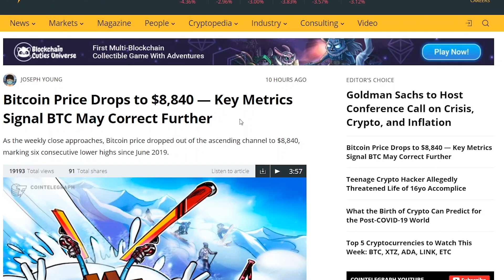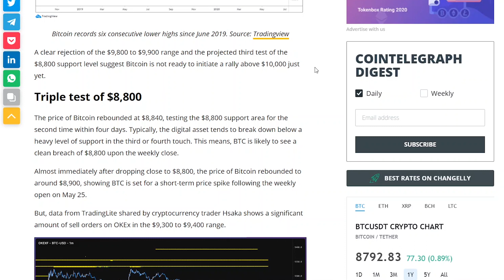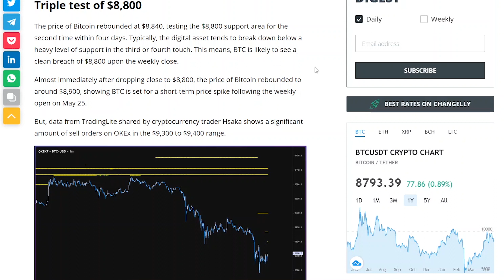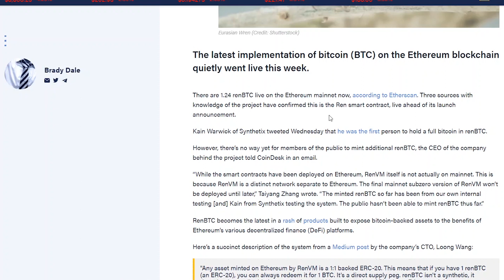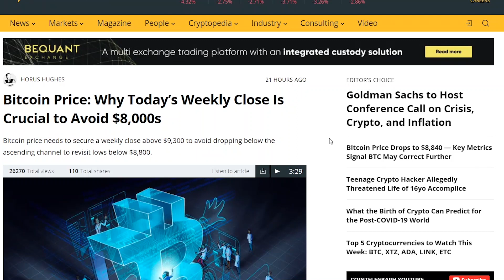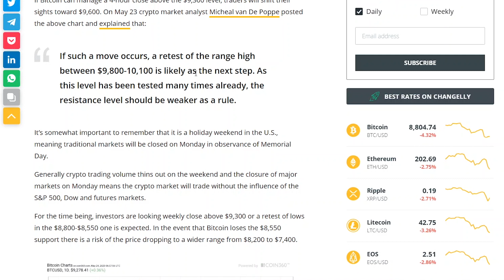Bitcoin Drops Below $9,000 - Bitcoin Today [May 25 2020]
Bitcoin drops 5% below the $9,000 barrier and we could see lower prices close to $7,500. RenBTC is released on a trial basis. All the top crypto news everyday.

Article 1 - Bitcoin Price Drops to $8,840 — Key Metrics Signal BTC May Correct Further

Article 2 - RenBTC Quietly Goes Live in Latest Bid to Bring Bitcoin to Ethereum

Article 3 - Bitcoin Price: Why Today’s Weekly Close Is Crucial to Avoid $8,000s

Login to the CoinCasso Cryptocurrency exchange and get $35